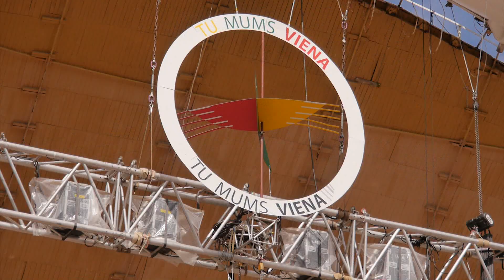Vilniuje tūkstančiai moksleivių dainuos širdimi ir iš širdies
2016 m. liepos 6-9 dienomis Vilniuje vyks VIII Moksleivių dainų šventė.